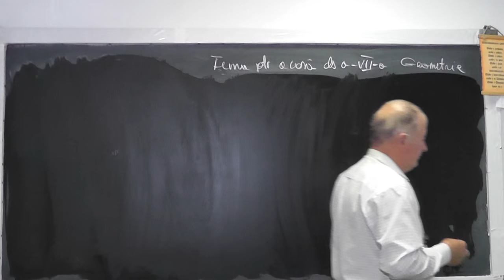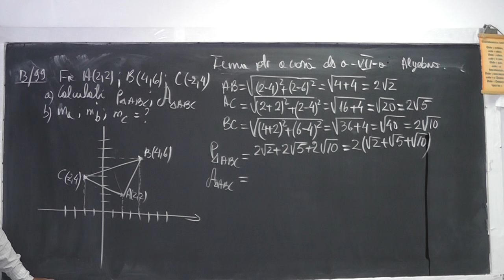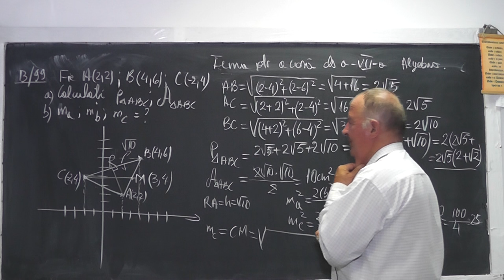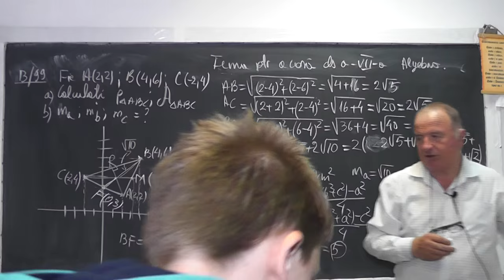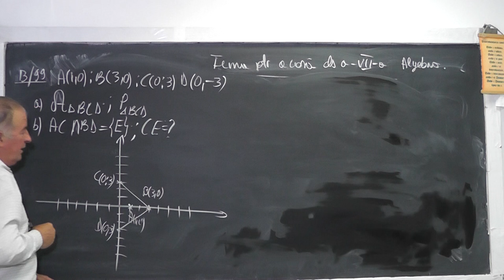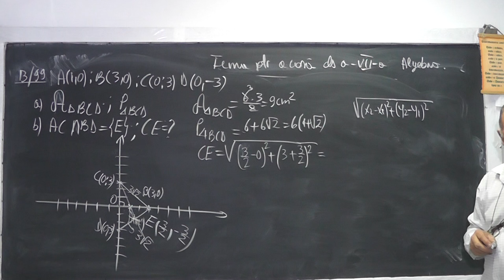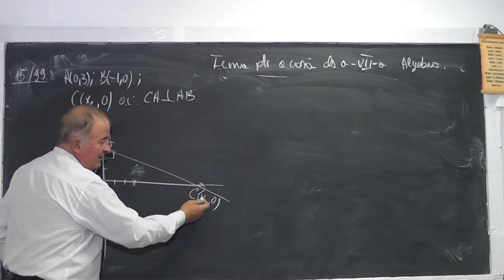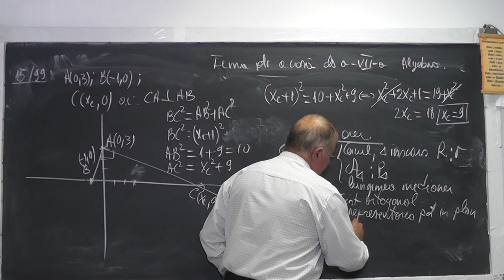1039 Sistem de axe ortogonal Reprezentarea punctelor in plan Distanta dintre 2 puncte - Tema Clasa 7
Aceste lectii sunt sustinute de voi si daca va sunt utile, as aprecia un Like, Share, Comment - In aceasta lectie de matematica pe care o puteti vedea in direct si pe ne ocupam de tema pentru acasa la algebra la clasa a VII-a. Din cuprins: Sistemul de axe ortogonal, Reprezentarea punctelor in plan, Distanta dintre doua puncte, Coordonatele mijlocului unui segment.